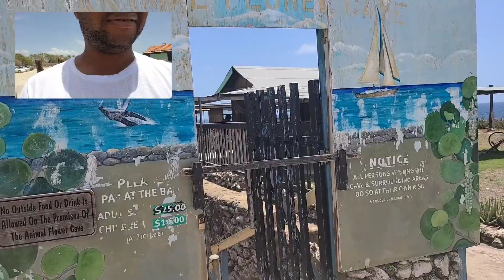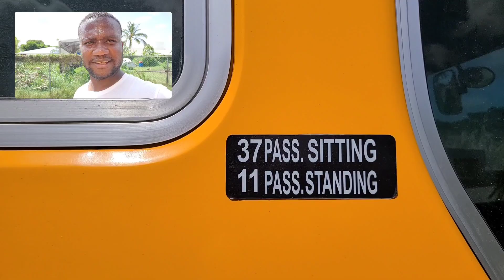Animal Flower Cave Barbados 🇧🇧 - Full length video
Still on the quest to explore inland and natural wonders of Barbados, I bumped into the Animal Flower Cave.